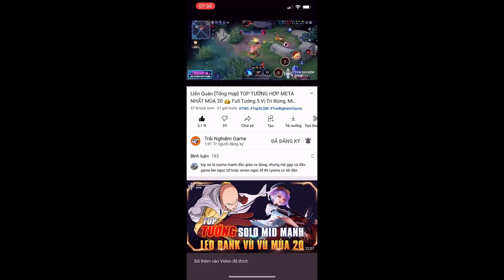5 Vị Tướng có Lối Chơi Hấp Dẫn Ae Phải Thử 1 Lần tại mùa 21 TNG